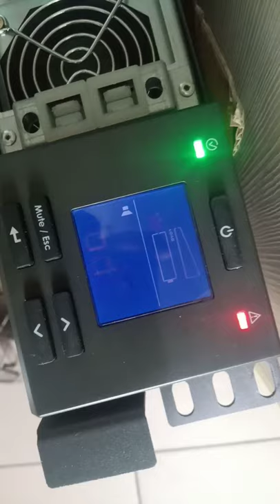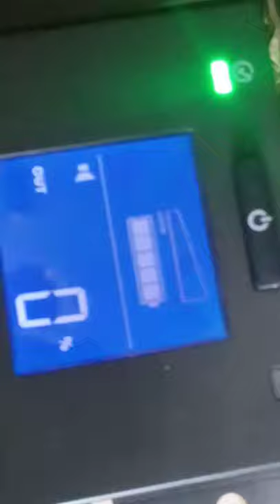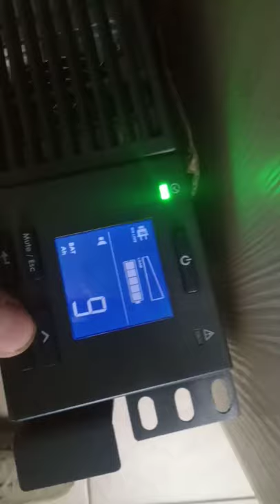запуск Сбж APS в работу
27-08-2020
Muzhchiny u monitorov
Grishkovets, Bigudi